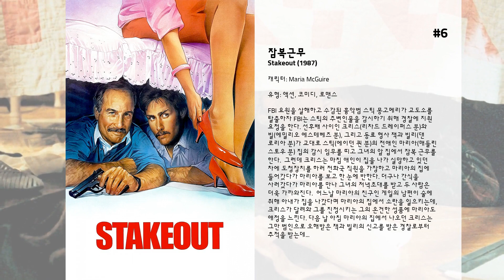최고의 Madeleine Stowe 영화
15. 어벤징 안젤로
독서모임을 즐기는 평범한 주부 제니퍼 바렛. 독서모임을 끝내고 집으로 돌아오던 그녀는 집 근처에서 총소리가 나자 집에 강도가 든 줄로만 알고 총을 들고 집으로 들어가지만 그녀가 목격한 것은 남편의 외도장면, 상대는 아까 모임에서 빠져나간 그녀의 절친한 친구. 화가 난 그녀는 남편과 그의 정부를 내쫓는다.  한편 자신이 들었던 총소리가 유명한 마피아 두목인 안젤로가 살해되는 소리였음을 뉴스를 통해 알게된 그녀는 살해된 안젤로가 어릴 적 그녀가 살던 집 근처에서 식료품점을 운영했다는 사실을 기억해낸다. 그때, 안젤로의 식료품점 종업원이었던 프랭키가 그녀의 집으로 갑작스레 들이닥친다. 상처 입은 그는 그녀에게 마피아간에 얽혀있는 원한 관계를 설명하는 DVD를 틀어주고, 안젤로를 죽인 말레스테스타가 안젤로의 딸도 죽이려 한다는 내용도 알려준다. 또한 제니퍼는 프랭키에게 자신이 안젤로의 딸이며, 안젤로가 말레스테스타로부터 그녀를 보호하기 위해 어린 그녀를 다른 가정으로 위장 입양시켰다는 사실을 전해 듣는다.  이후로 제니퍼에겐 그녀를 위협하는 이상한 일들이 벌어진다. 자신의 존재를 부인하던 제니퍼는 위험을 피하느니 복수를 하겠다고 다짐한다.

14. Octane

13. China Moon

12. The Two Jakes

11. 무단 침입
마이클과 카렌 부부는 강도의 침입을 신고한 것을 계기로 피트라는 경찰관과 알게 된다. 마이클과 카렌에게 친절하고 직업정신이 투철한 결찰로 보이는 피트는 어느날 강도 용의자를 심하게 구타하는 등 이상한 행동을 보인다. 이 일 때문에 마이클과 카렌은 그를 멀리 하려 하는데...

10. 임포스터
{알파 별, 센토이. 센토이와 항상 전쟁을 하진 않았지만 그건 내 인생의 전부였다. 첫 침공 이후 6년이 지난 2050년 우린 많은 것들을 잃었다. 하늘도 잃었고, 지구를 보호하던 전자 보호돔도 파괴되면서 적공격에 더욱 치명타를 입었다. 무방비 상태의 도시들을 잃었으나, 정부는 그걸 망각했다. 우리 세계를 지탱하던 민주주의를 잃었다. 센토이와 더 이상의 평화는 기대할 수 없었다. 그건 그들 목표가 평화가 아니었기 때문이다. 목표는 지구였다. 결국 지구는 무제한의 전쟁터가 되었다. 내가 어렸을때 장난감 로킷을 만들곤 했다. 나는 우주를 개척하고 신세계를 발견하고 싶었다. 나는 센토이를 본적이 없었지만, 아버지가 말해줘서 알고 있었다. 그들은 비행능력에서 유전적으로 우월했고, 우릴 무자비하게 공격했다. 그게 내 아버지의 마지막 모습이었다. 나는 장난감 로킷을 만드는걸 그만뒀다. 만들 필요가 없었다. 대신에 무기를 만들었다. 그리고 나의 구원자를 알았다. 그녀의 이름은 마야였다.} 때는 2079년. 지구는 십여년 동안 외계인과 전쟁 중이다. 스펜서 올햄은 뛰어난 정부 소속 과학자. 올햄의 최근 연구 결과가 지구를 지킬 수 있을 것으로 기대되고 있다. 그런데 갑자기 올햄이 외계인 스파이라는 혐의를 받으면서 전국적인 수사망의 표적이 되어버린다. 이제 영웅적 과학자에서 하루 아침에 사회의 적으로 처지가 뒤바뀌어 버린 올햄은 이중의 딜레마에 빠진다. 첫째, 비밀 경찰에게 자신의 정체를 증명하고 인류를 구할 수 있을 것인가? 둘째, 자신이 누구인지 스스로 증명할 수 있을 것인가. !

9. 장군의 딸
전쟁에서 혁혁한 공을 세운 명예로운 군인이자, 다음 선거에서 부통령 후보로 주목받고 있는 미육군의 거물, 조 캠벨(Lt. General Joseph Campbell: 제임스 크롬웰 분) 장군. 퇴역을 며칠 앞둔 어느날, 그의 딸이 연병장 한가운데서 잔인하게 살해당한 채 발견된다. 장군의 딸이자, 미육군의 엘리트 장교였던 엘리자베스 캠벨(Capt. Elizabeth Campbell: 레슬리 스테판슨 분)의 죽음은, 장군은 물론 부대 내에 큰 파문을 일으키고 육군 내부의 특별 범죄 수사단 CID 요원 브레너(Warrant Officer Paul Brenner: 존 트라볼타 분)와 선힐(Warrant Officer Sara Sunhill: 매를린 스토우 분)이 파견된다. 살인사건의 배후를 조사하던 중, 아름답고 총명하여 업무수행에도 뛰어났던 엘리자베스의 공적인 모습 이면에 변태적인 섹스로 얼룩진 그녀의 복잡한 사생활이 드러나고, 아버지의 측근에 있던 거의 모든 병사들과 잠자리를 같이 했다는 사실도 확인된다. 살인 용의자는 그녀와 관련된 모든 남자들로 확대되지만, 그 누구에게도 명백한 살인 동기를 찾을 수 없게 되고, 사건은 미궁에 빠진다. 딸의 성적인 방종을 알고 있었던 조 캠벨, 과잉 충성도 불사라는 장군의 오른팔 파울러 대령(Col. George Fowler: 클라렌스 윌리암스 3세 분), 엘리자베스와 깊은 관계에 있던 켄트 대령(Col. William Kent: 티모시 휴튼 분), 비밀을 감추고 있는 무어 대령(Col. Robert Moore: 제임스 우즈 분). 그녀의 미육사 동기인 브랜스포드 대위(Bransford: 브래드 베이어 분) 뜻밖에도 살인 미스테리의 열쇠는 그녀의 육사 재학 시절로 거슬러 올라가는데...

8. 브링크

7. 리벤지
최고의 파일럿으로 이름을 날린 코크란(케빈 코스트너 분)은 12년간의 군복무를 마치고 영예롭게 퇴역한다. 그는 멕시코 암흑가의 보스인 옛 친구 멘데스(안소니 퀸 분)로부터 초대를 받아 푸에르토로 간다. 멘데스는 코크란의 아버지뻘 되는 나이를 갖고 있는 사람으로 그곳에서 멘데스의 새 부인 미레이아(매들린 스토우 분)를 소개 받고 한 눈에 사랑을 느낀다. 미레이아의 아버지와 멘데스가 친구였던 관계로 알게 되어 결혼까지 하게 된 것이다. 운명과도 같이 코크란은 멘데스의 눈을 속이며 그녀와 사랑에 빠진다.

6. 잠복근무
FBI 요원을 살해하고 수감된 흉악범 스틱 몽고메리가 교도소를 탈출하자 FBI는 스틱의 주변인물을 감시하기 위해 경찰에 지원 요청을 한다. 선후배 사이인 크리스(리차드 드레이퍼스 분)와 빌(에밀리오 에스테베즈 분), 그리고 동료 형사 잭과 빌리(댄 로리아 분)가 교대로 스틱(에이던 퀸 분)의 전애인 마리아(매들린 스토우 분) 집의 감시 임무를 띠고 그녀의 앞 집에서 잠복 근무를 한다.  그런데 크리스는 마침 애인이 집을 나가 실망하고 있던 차에 도청장치를 하러 전화국 직원을 가장하고 마리아의 집에 들어갔다가 마리아를 보고 한 눈에 반한다. 더구나 간식을 사러갔다가 마리아를 만나 그녀의 저녁초대를 받고 두 사람은 더욱 가까와진다.  어느날 마리아의 친구인 게일의 남편이 술에 취해 아내가 집을 나갔다며 마리아의 집에서 소란을 일으키는데, 크리스가 달려와 그를 진정시키는 그의 온건한 성품에 마리아도 애정을 느낀다. 다음 날 아침 마리아의 집에서 나오던 크리스는 그만 범인으로 오해받은 잭과 빌리의 신고를 받은 경찰로부터 추적을 받는데...

5. 플래닝 하트

4. 위 워 솔저스
때는 1965년, 미국은 하버드 석사 출신의 할 무어 중령을 비롯해 젊은 군인 395명을 베트남 아이드랑 계곡 X레이 지역에 투입한다. 이들이 맞서 싸워야 할 적군은 무려 2000여명의 정규군. 험준한 정글 지형에서 벌어진 미국과 베트콩의 최초 전투에서 미국은 처참한 병력을 상실하며 가까스로 승전을 거둔다. 이 전투를 진두지휘했던 할 무어 중령과 죠 갤러웨이 종군기자는 미국 전쟁사에서 잊혀진 72시간을 논픽션으로 집필했고 93년 베스트셀러가 된 이 책을 읽은 렌달 월레스 감독이 영화화했다.

3. 숏컷
앤 피나간과 방송국 앵커 하워드 피나간은 부부이다, 이들의 외동아들 캐시가 등교 길에 집 부근에서 간이음식점 웨이츄레스 도린의 차에 치인다. 사고 현장에선 멀쩡해 보이던 캐시는 집에 돌아온 뒤 의식을 잃어버리고 급기야 입원한다.  진은 경찰관이다. 부부 사이가 안좋은 진은 아내 몰래 외도한다. 상대는 살충제살포 헬리콥터 조종사인 스토미의 아내 베티. 스토미와 베티는 별거 상태다. 진은 베티 만으로 만족하지 못한다. 귀가 도중 삐에로인 클레어에게 저속 운전을 빌미로 추근거린다. 남편의 외도를 눈치챈 셰리는 닥터 랄프의 아내이자 자신의 동생인 메리안에게 찾아가 고민을 털어 놓는다.

2. 라스트 모히칸
18세기 미대륙에서 벌어지는 영국과 프랑스의 식민지 전쟁을 배경으로 모히칸족에 의해 길러진 백인 호크아이와 영국인 장교의 딸 코아 사이의 사랑과 모험이 펼쳐진다. 모히칸족 추장에 의해 길러진 백인 청년 호크아이는 영토를 두고 영국과 프랑스 사이의 전쟁이 벌어지자, 추장의 아들 웅카스와 모히칸족을 지키기 위해 전투에 나선다. 당시 영국과 프랑스는 영토전쟁을 벌였고, 희생양은 인디언들이었다.

1. 12 몽키즈
서기 2035년, 미래의 인류는 바이러스 감염으로 인해 99%가 멸망하고 소수의 생존자들은 지상에서의 생활을 포기한 채 지하 세계에서 생활하게 된다. 감옥에 수감되어 있는 제임스 콜(브루스 윌리스)은 과학자들의 사면 제의를 받고 바이러스가 퍼지게 된 1996년으로 보내진다. 그러나 착오로 인해 1990년으로 보내지고 그곳에서 정신 병원에 수감된다. 그는 곧 인류가 바이러스에 의해 멸망할 것이라고 설득하지만 아무도 그의 말을 믿으려 하지 않는데, 그의 담당의사인 캐서린 레일리(매들린 스토우) 박사는 그를 치료하면서 어디서 본 것 같은 느낌을 갖는다.